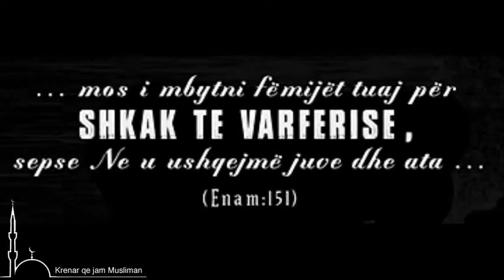Mos i mbytni fëmijët tuaj (Aborti)